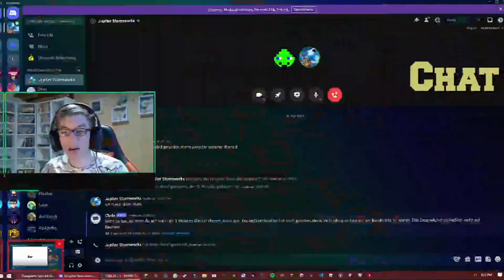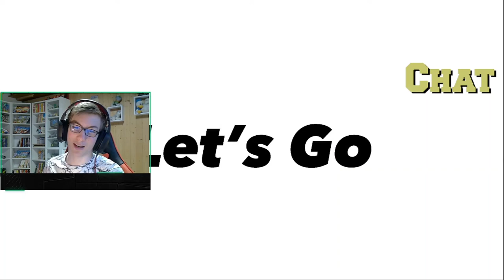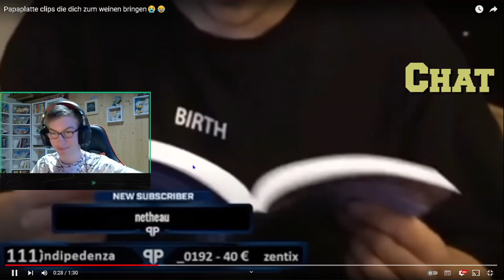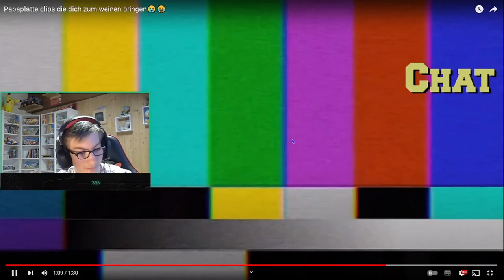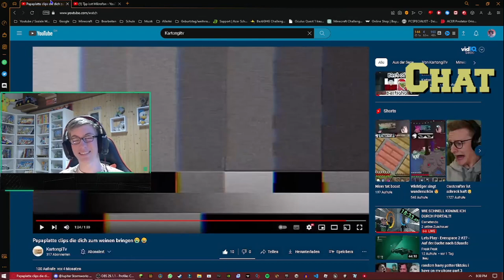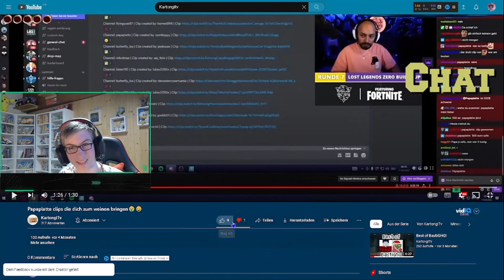ICH STERBE WEGEN KARTONGI?!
In diesem Video reagiere auf @KartongOfs und sterbe daran? Ich wünsche euch aber wie immer viel Spass mit dem Video